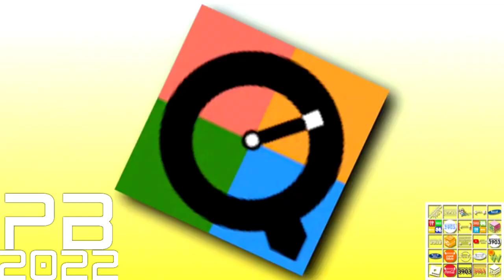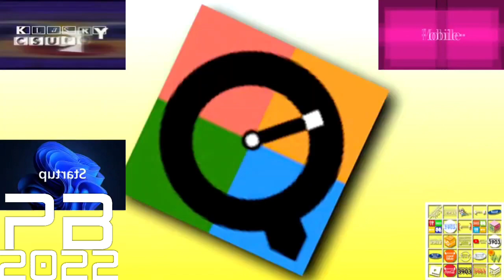[Sparta Remix] QTR's 1st Custom Sparta Source Has A Sparta Remix in 0,60x Slow